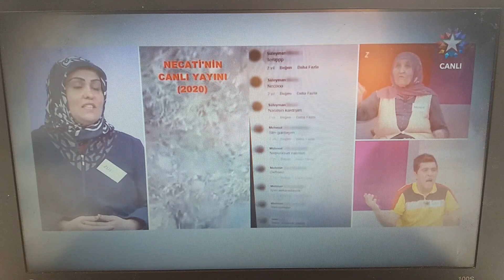Star TV - Reality Programı'nın Özet Bitişi ve Reality Programı'nın Açılışı (15 Nisan 2022)